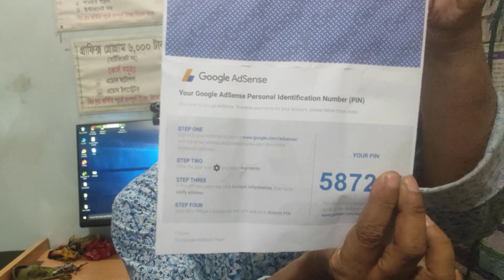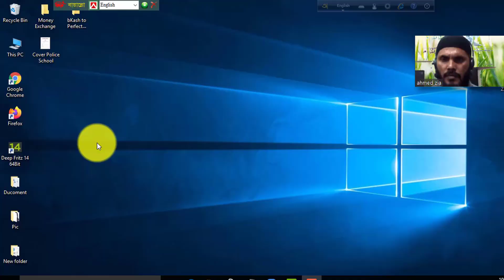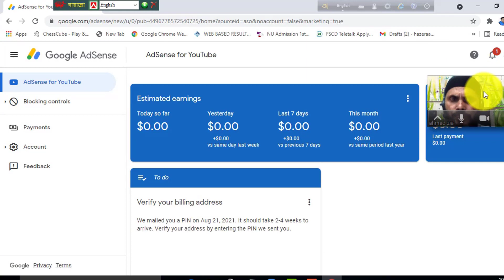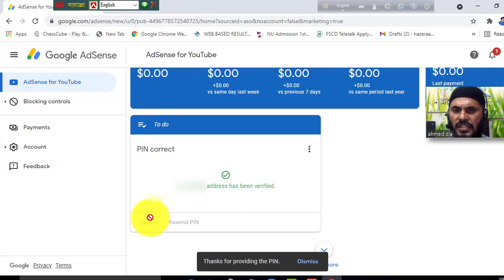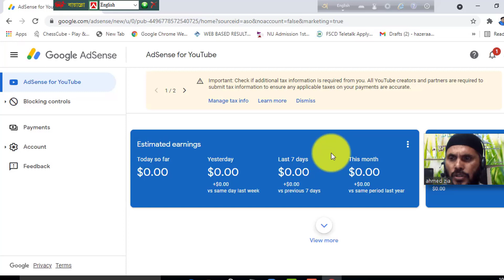How To Verify Your Google Adsense Account With A Pin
Google AdSense একাউন্টে  Pin Verify করার সঠিক নিয়ম